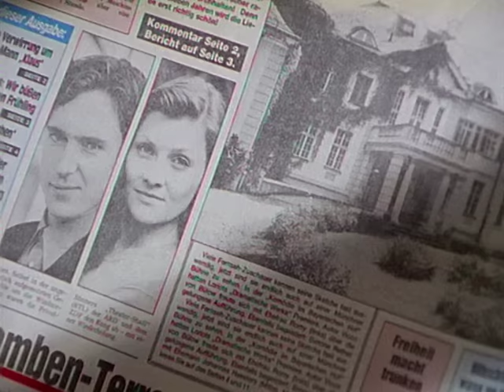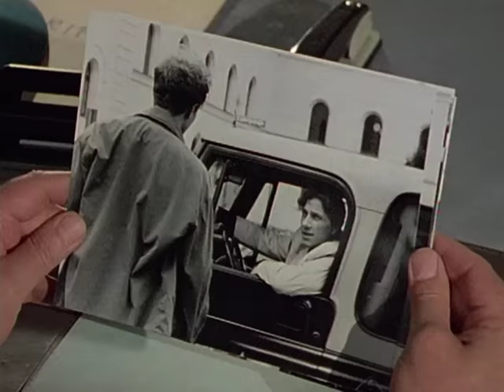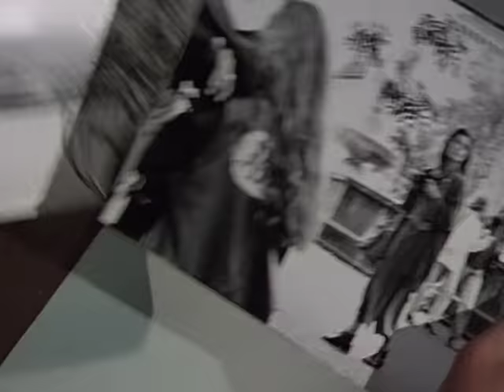Derrick. Staffel 16, Folge 6: Das Thema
Die Geschichte beginnt sehr spannend. Zwei Autodiebe werden überrascht und entführen den Besitzer des Fahrzeugs. Dann tötet einer der Diebe den Mann in einem Wald. Für den anderen Täter beginnt ein Gewissenskonflikt. Er führt ein Doppelleben. Verdient sich viel Geld mit den Diebstählen und gibt nach außen den harmlosen jungen Mann. Er ist bei seiner Schwester sogar Thema für eine Klausur. Obwohl seine Welt längst nicht in Ordnung ist, gerät sie noch mehr aus den Fugen. Als Derrick ihm auch noch auf die Schliche kommt, scheint alles verloren.